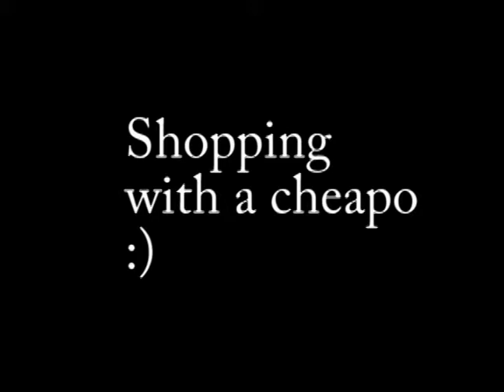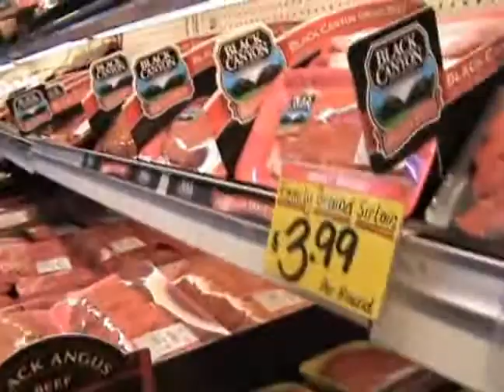BBQ's Cheapo's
We went shopping for BBQ food for 6 of my friends. I brought Bob because he can smell a deal a mile away.
Notice he counts down at the beginning now like he is a star being filmed